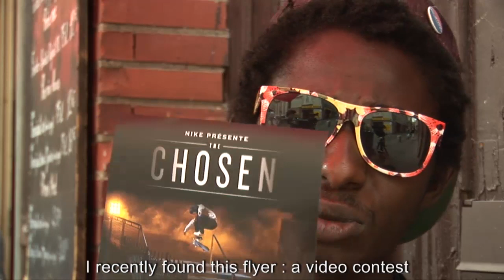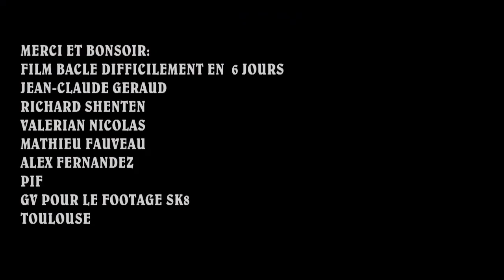Nike Chosen : polkov is Gzzzz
Concours Nike Chosen. Toulouse. T'as vu. Avec JC Geraud, le français qui fait baisser les yeux à Paul Rodriguez et Eric Koston.